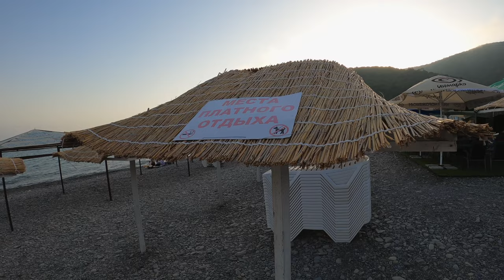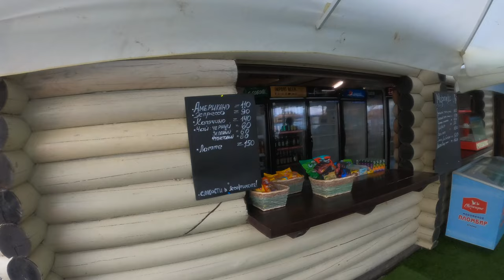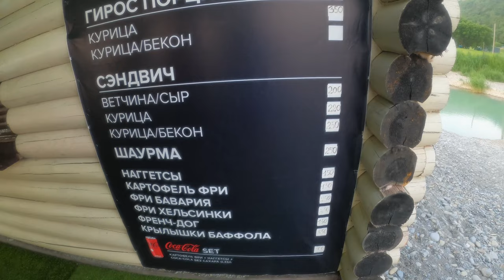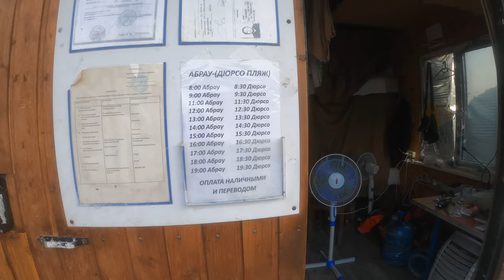ДЮРСО - ХОЛОДНОЕ МОРЕ, БЕСПЛАТНАЯ ТЕНЬ И ДРУГИЕ ПРИКЛЮЧЕНИЯ :)